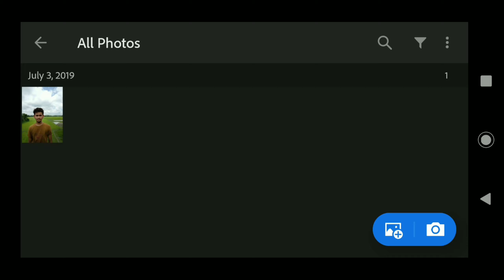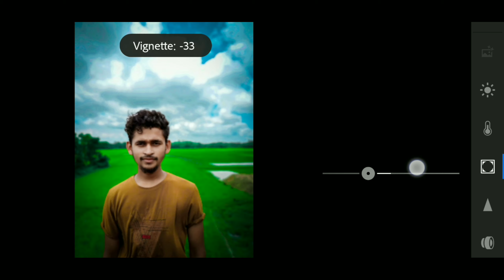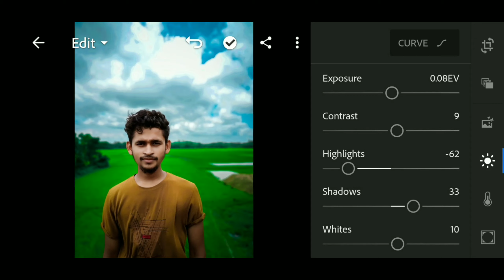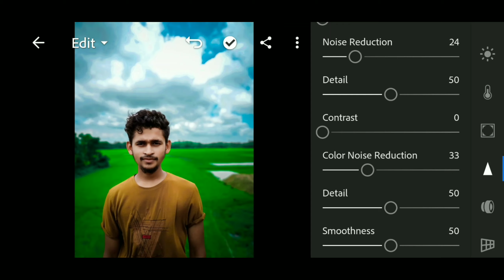Lightroom Best Way Background Colour Change || How To Change Background Colour in Lr Lightroom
Lightroom Editing Background Colour Change || How To Change Background Colour in Lr Lightroom